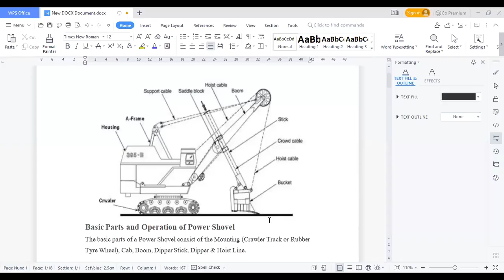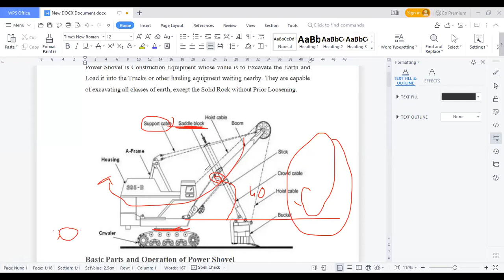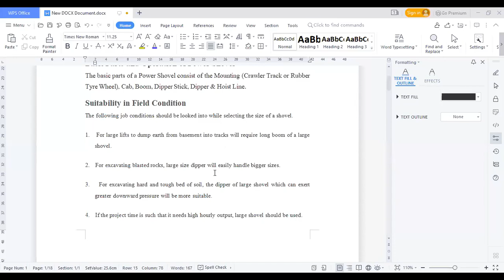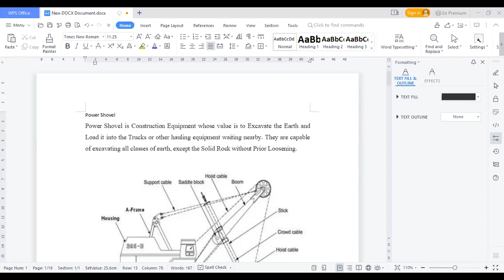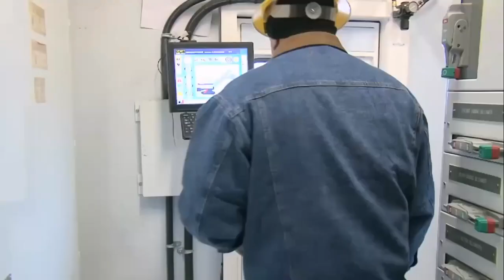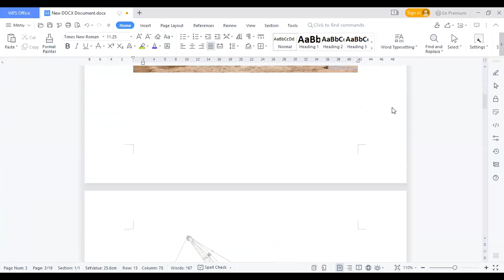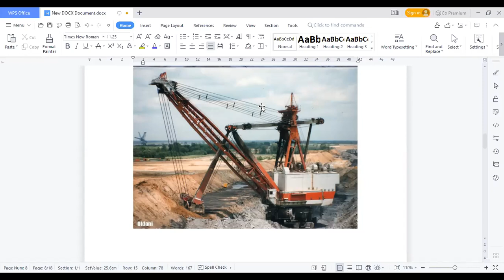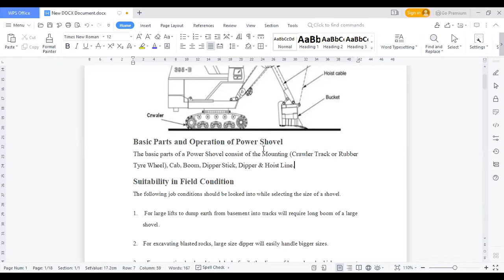Advance construction methodology and equipment- Power Shovels